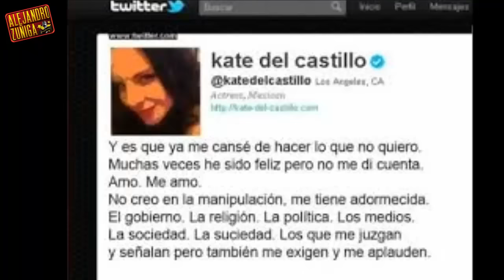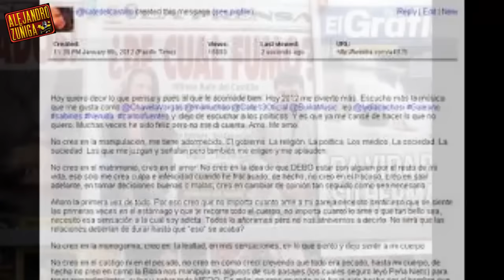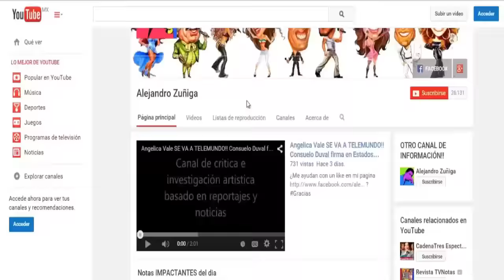Chisme!! Kate dijo que si ve al Chapo Guzman se desmaya, noticias